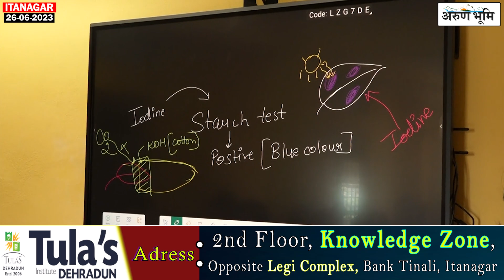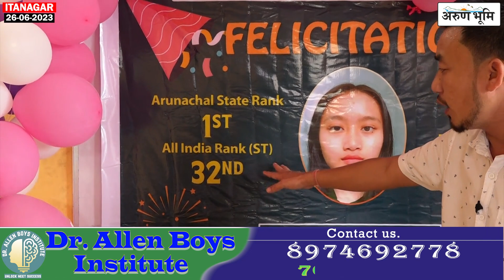Kago Pyaku Student of Lalan's Coaching Classes, Itanagar Centre topped with State Rank 1 in NEET'23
Kago Pyaku Student of Lalan's Coaching Classes, Itanagar Centre topped with State Rank 1 in NEET'23  & 32nd rank in All India Level (ST).